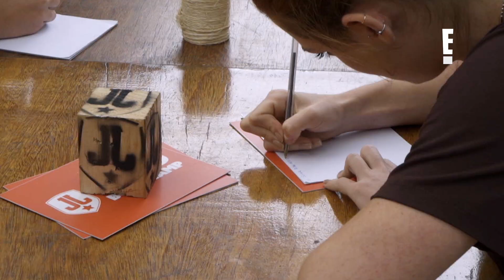Juju Boot Camp | Melhores Momentos S01E10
Cada episódio de JujuBootCamp, as participantes descobrem um novo lado da rotina de uma musa fitness. Nesta semana, o desafio proposto por SolangeFrazão foi fazer propaganda de produtos impossíveis de serem vendidos! 🤭 Assista ao nosso resumão e segunda que vem, às 22h, tem mais! Só no E!

Assista ao E! na NET/CLARO 550 | SKY 491 | VIVO 626 | OI 133